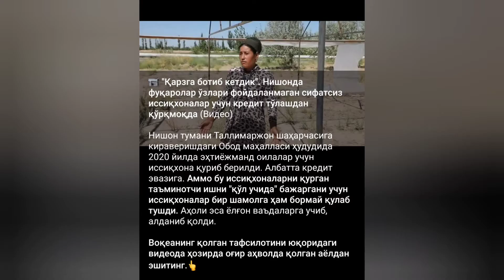Sodda odamlarni aldayotgan hokimyat, bank va ta'minochi ustidan prizidentga murojat, Nishonda tumani